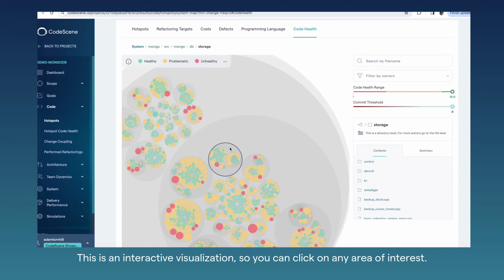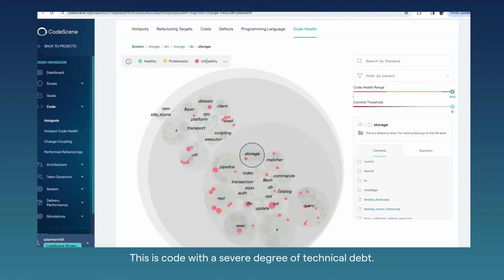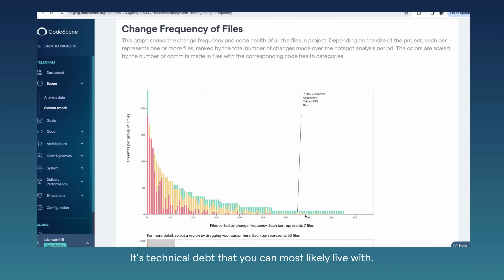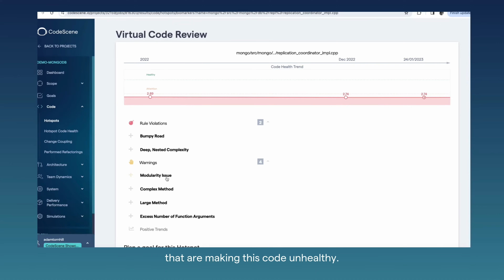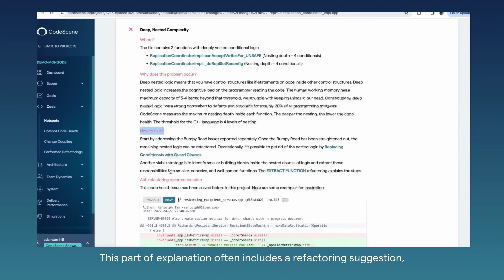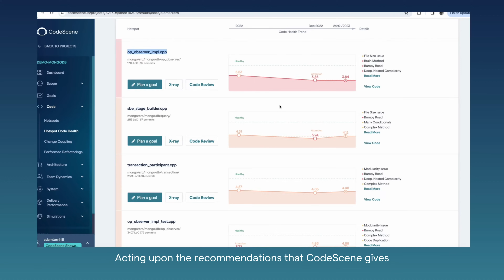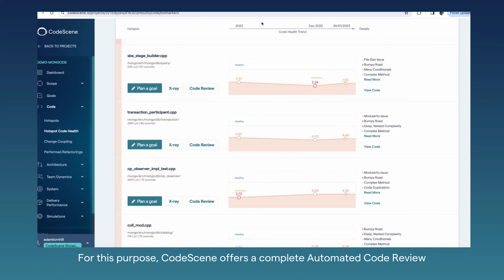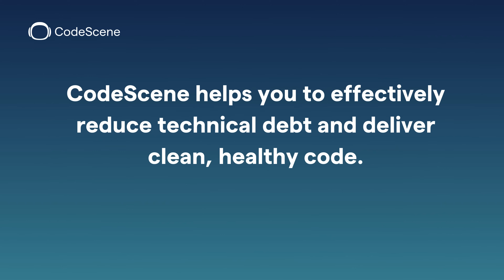Technical Debt – How to remediate tech debt based on return of investment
In this tutorial, using MongoDB codebase as an example, we'll show you how to remediate technical debt based on impact.

CodeScene visualizes each file as a circle, in different colors - green, orange, and red. The colors reflect the Code Health Metric, the industry's leading code quality metric.

Healthy pieces of code are categorized as green, making them easy to maintain and develop further. Orange code is problematic; it poses risks when working with it, and tasks in these areas will take much longer to complete.

The red category represents code with a severe degree of technical debt. But how do you know what to prioritize and fix first?

This is how CodeScene separates itself from other tools on the market. CodeScene can prioritize your technical debt based on how your team works with the code.

We call these Refactoring targets. CodeScene takes all the red code and looks for prioritized refactoring targets - code that is frequently changed with low code health.

We then analyze a file to understand why the code is unhealthy and identify the code smells that are making it unhealthy, as well as how you can refactor and remediate these code smells.

Using CodeScene's high-level dashboards with Code Health KPIs, you can track progress over time, monitor your code health, see where you've started to degrade in code quality, and include this information in your retrospectives.

What parts of the codebase are getting better or worse? Where do you need to focus, and what parts are starting to become too hard to work with and too expensive to maintain?